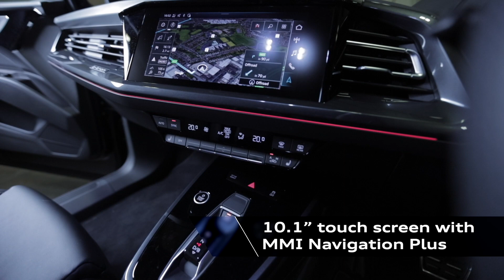Agnew Leasing - Audi Q4 e-tron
The pioneering electric drive of e-tron, the unmistakable design aesthetic of Audi: both come together in Audi’s first compact, fully electric SUV’s.

The Audi Q4 e-tron is the first compact, fully electric SUV from Audi. Available in two body styles, Q4 e-tron and Q4 Sportback e-tron, the Q4 e-tron is both adaptable, agile, and filled with the space and comfort that makes it the ideal family all-rounder. Designed with the future in mind, the Q4 e-tron is packed with the latest features and Audi equipment.

A new optional head-up display uses augmented reality to project driver information seemingly onto the road – a first for any Audi vehicle. Another first is the optional SONOS premium sound system. Standard equipment includes Audi Virtual cockpit; MMI Navigation plus with a 10.1” touch screen and a double-spoke design steering wheel with touch-sensitive operation. When it comes to recharging, the Q4 e-tron provides added convenience.

You can drive away in a Audi Q4 e-tron estate 125KW Sport from only £419 per month + VAT + initial rental (Business Users Only) View our offer here;

*T&Cs apply. 48-month contract. Finance subject to status.